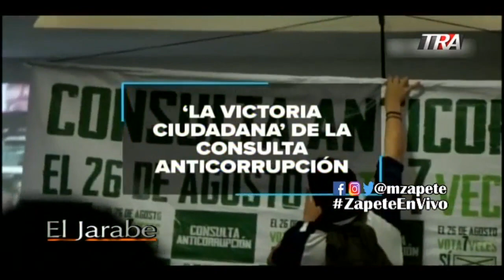El Jarabe Seg-4 Hagamos una consulta anticorrupcion 28-08-18